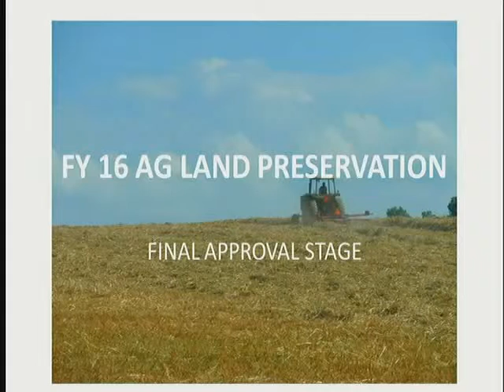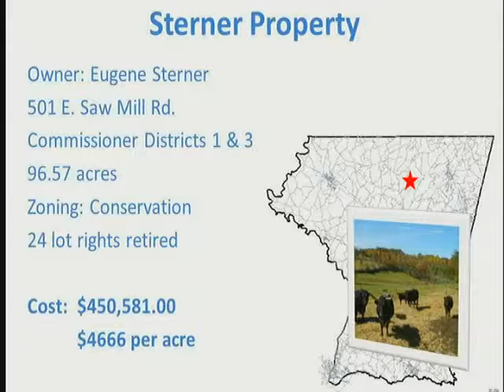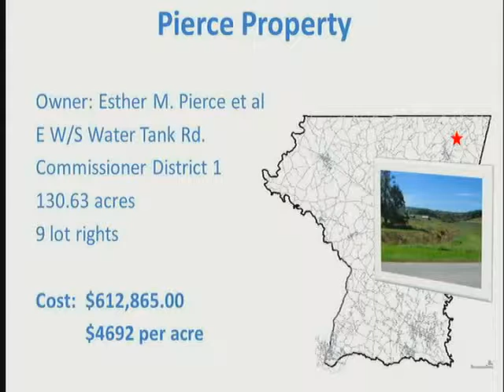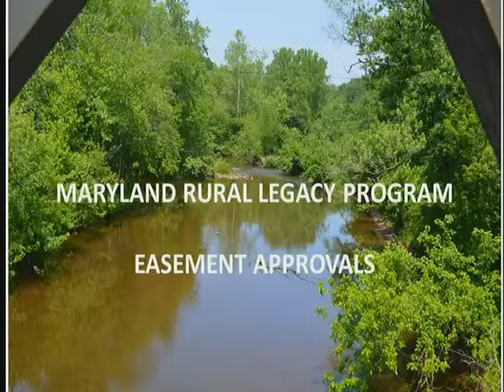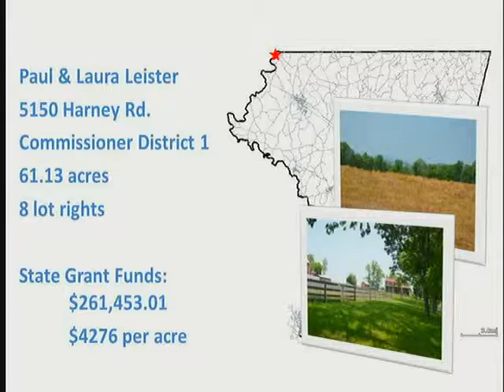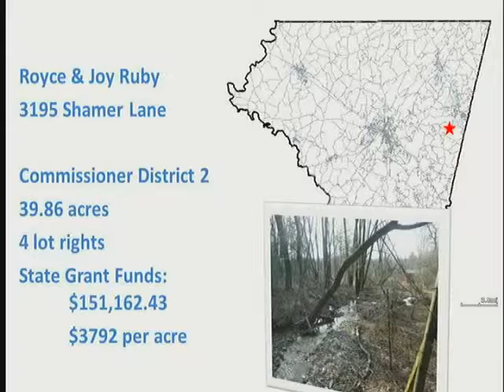Board of County Commissioners Open Session Morning of April 5, 2016